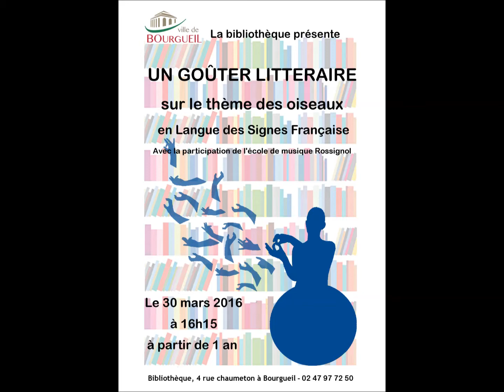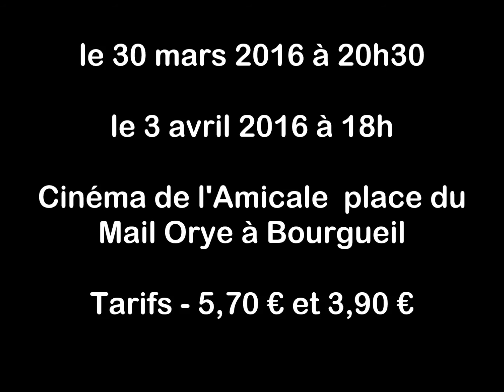Goûter littéraire et cinéma - Annonce LSF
A Bourgueil (37)